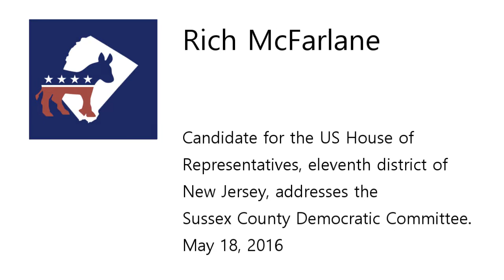Rich McFarlane CD11 Candidate 2016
Rich McFarlane, candidate for US House of Representatives, for New Jersey's eleventh district, addresses the Sussex County Democratic Committee of NJ.